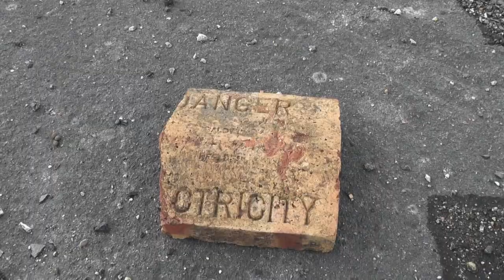Remains of Ramsgate Hoverport 2011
A short video, taken on Saturday 13th August 2011 showing the remains of Ramsgate Hoverport / Hovercraft Terminal. The Hoverport was the home of four SRN4 Mk II Hovercraft which were owned by Hoverlloyd between 1968 and 1987 prior to its closure resulting from the merger of Seaspeed with Hoverlloyd to form HoverSpeed. The Hoverport had terminal buildings and an access road coming from just north of Cliff's End on the A256 Sandwich Road. The access road still exists today but is blocked off to traffic by a barrier. The site is accessible on foot from the road or from the nearby beaches and shows the Hovercraft landing pad, the approach markings, car park outlines, etc.